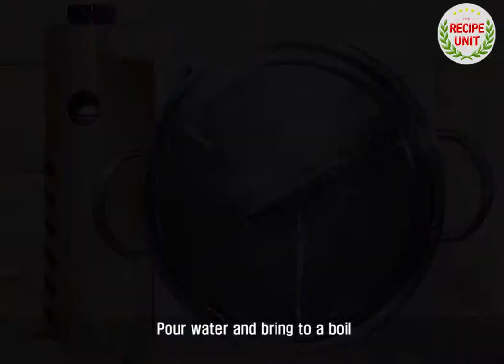[Recipe Unit] How to make "Chicken wing porridge"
Here's how to make healthy, "chicken wings porridge".

It's fun to chew the whole wing!
Once baked, the unique chewiness is alive.

Chicken porridge is a tasty and nutritious dish made from the juices of the chicken.

Join the video on how to make chicken wing porridge.